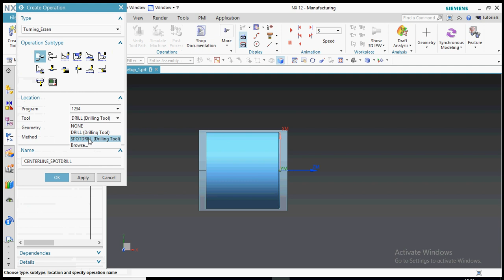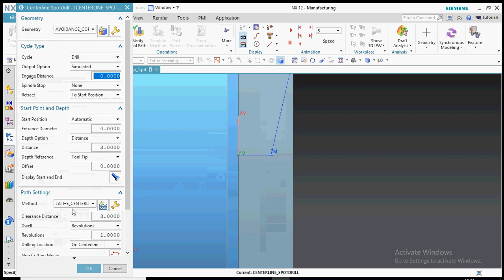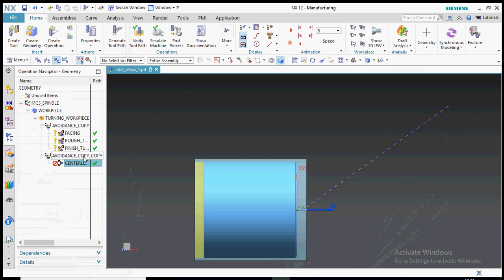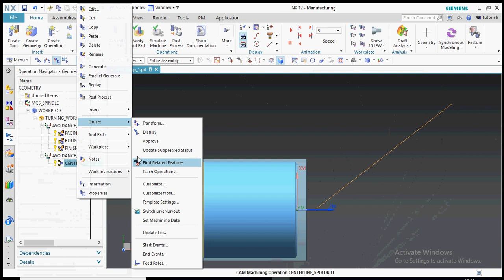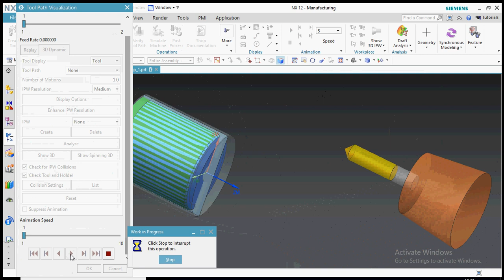Spot drill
you will get the all the information regarding of the what ever it may be, I shown in the video with description and details if any enquirers you can comment me below so i can solve it.